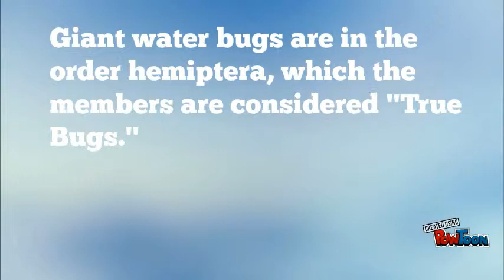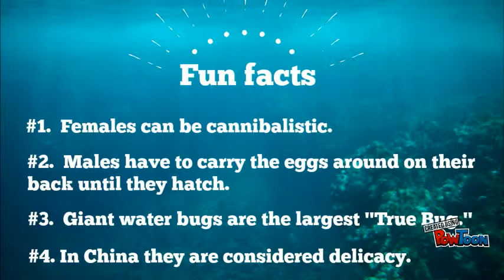Giant Water Bug